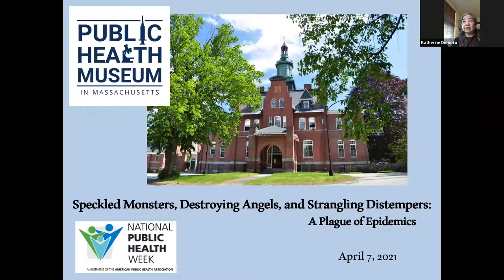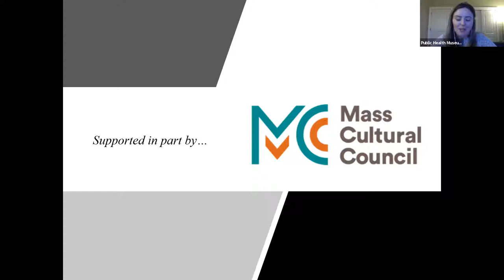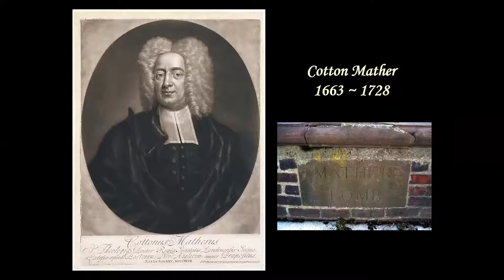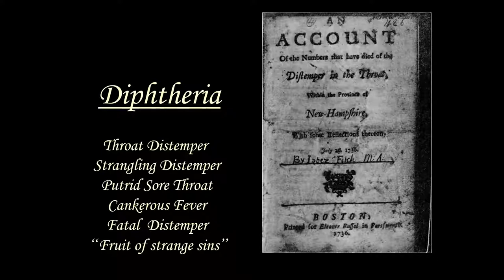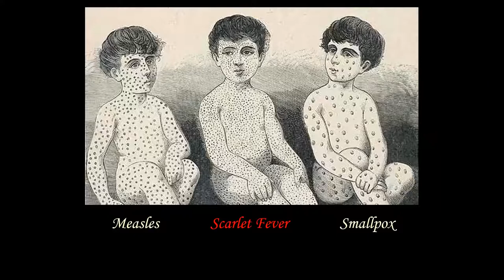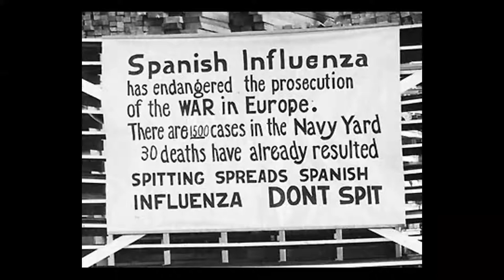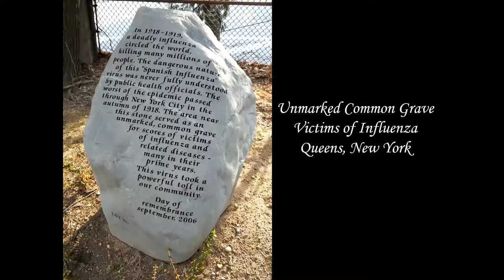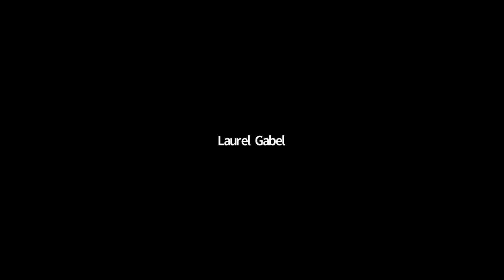Speckled Monsters Lecture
The Public Health Museum presents "Speckled Monsters, Destroying Angels, and Strangling Distempers: A Plague of Epidemics" by Laurel Gabel of the Association for Gravestone Studies.

Epidemic diseases have been a part of the human condition throughout history, impacting individual lives, communities, political boundaries, and the world at large.  This paper takes a look at the lethal history of six endemic diseases and explores how these epidemic deaths are acknowledged ~ or ignored ~ on gravestones.